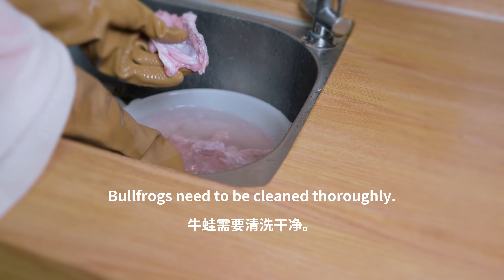肉末土豆泥比肯德基的要好吃百倍｜Spicy Bullfrog, Spicy and Delicious｜辣子牛蛙，蒜蓉扇贝，周末简餐，日常生活分享。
周末简餐分享，辣子牛蛙，肉末土豆泥比肯德基的要好吃百倍，蒜蓉贝壳，Vlog，日常居家分享，宠物狗，日常勤奋，健康美食，减脂配菜，教你如何自己做辣子牛蛙，蒜蓉贝壳要清理干净，不然会有沙子，宠物泰迪“船长”是家里的一成员，分享他的可爱的小瞬间。
Weekend snack sharing, spicy bullfrogs, minced meat and mashed potatoes are 100 times more delicious than KFC's, garlic shells, Vlog, daily home sharing, pet dogs, daily diligence, healthy food, fat reducing side dishes, teaching you how to make spicy bullfrogs on your own, cleaning garlic shells to avoid sand, pet Teddy "Captain" is a member of the family, sharing his cute moments.